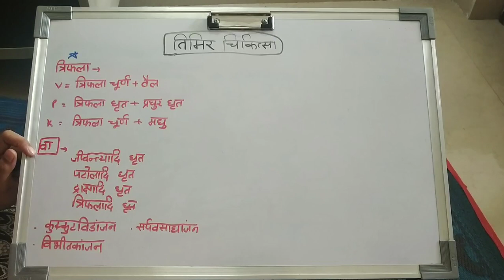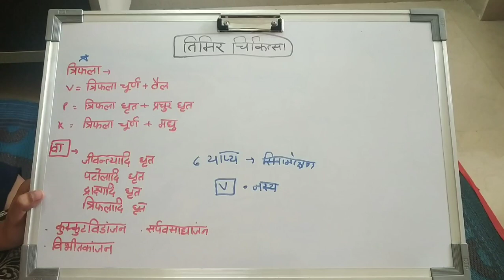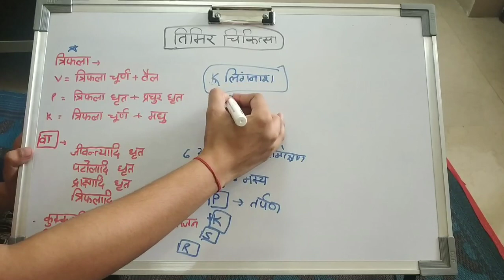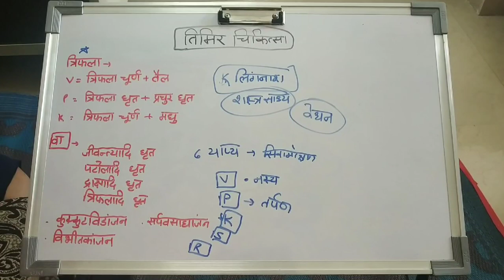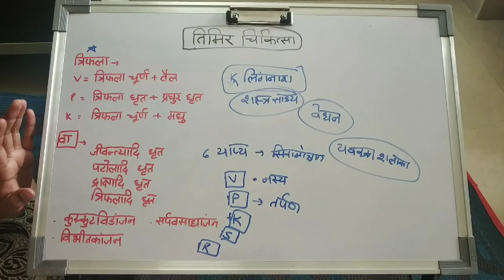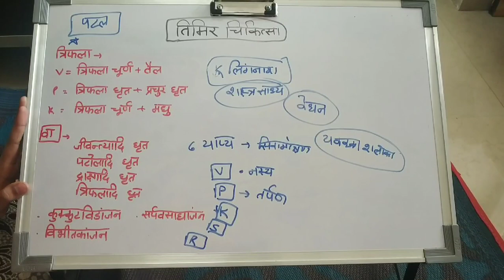Timir chikitsa Drishtigat Rog तिमिर काच लिंगनाश चिकित्सा दृष्टिगत रोग व्याधि Geetaru Shanjalii BAMS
hello friends today we will continue our last video Timir kanch lingnash तिमिर काच लिङ्गनाश drishtigat vyadi chikitsa